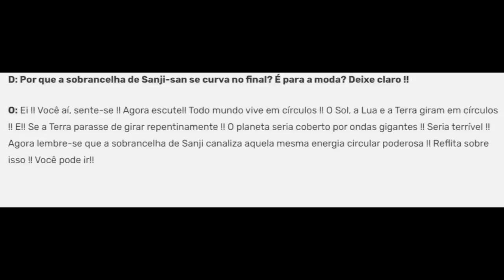DARK SANJI EXPLICADO-REVELADO O PODER SUPREMO DE BIG MOM A MULHER MAIS FORTE DO MUNDO-ONE PIECE 1031